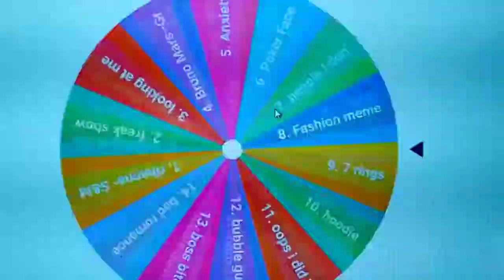Ty sooo much for 1k